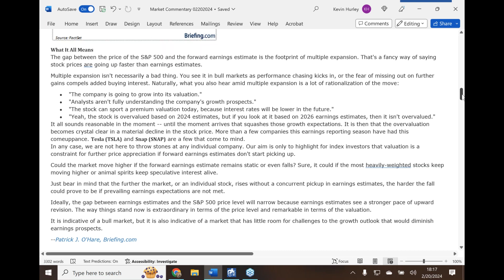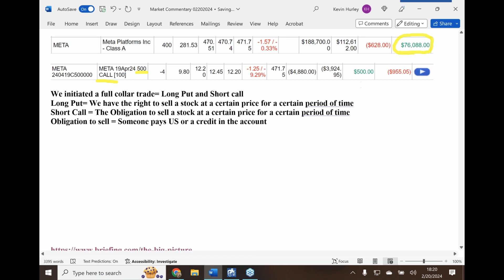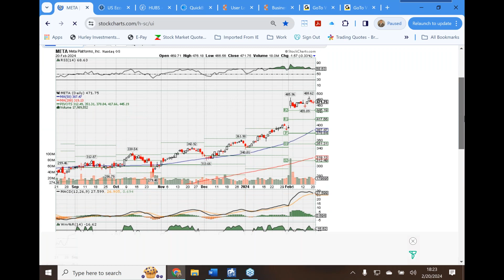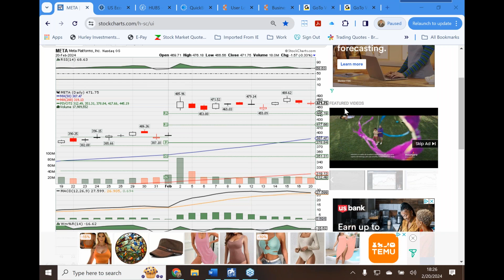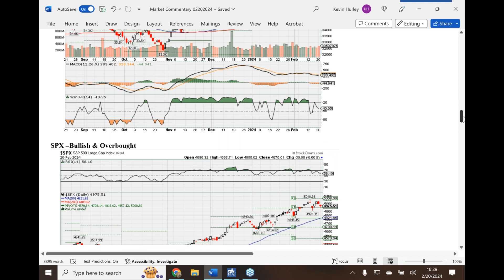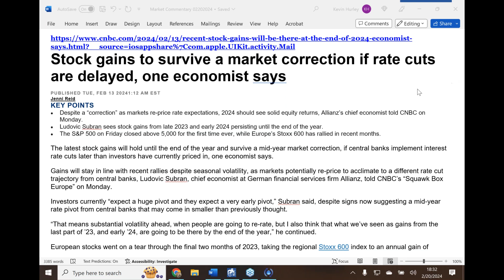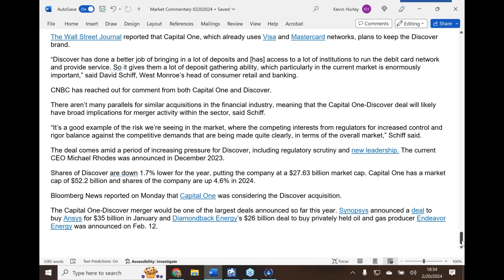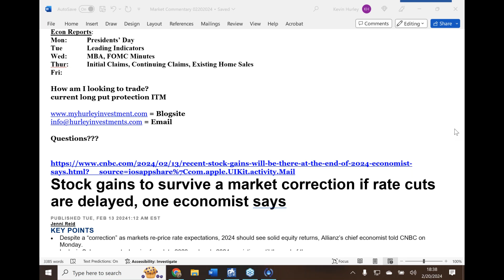HI Market View Commentary 02-20-2024